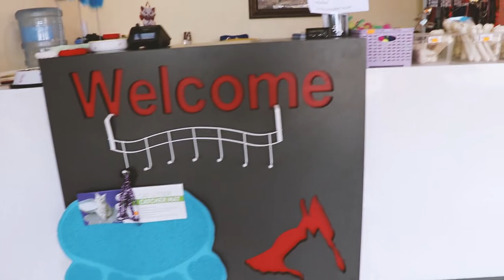KÖPEĞİMLE ANTALYA YOLCULUĞU !!! Lucy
Herkese merhaba köpeğimi traş ettirmek için antalya yolculuğuna çıktık bunuda vlog şekline getirmek için uğraştık umarım beğenirsiniz.